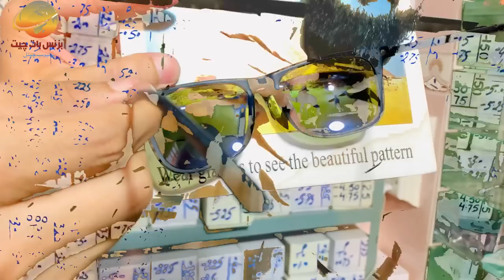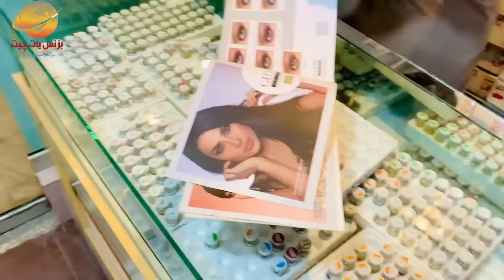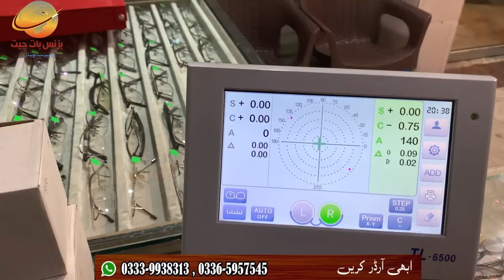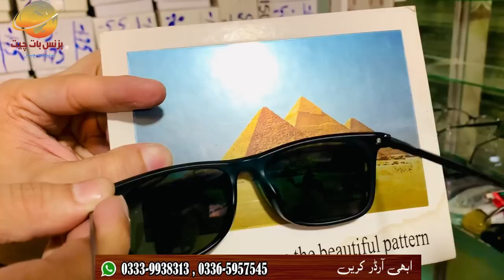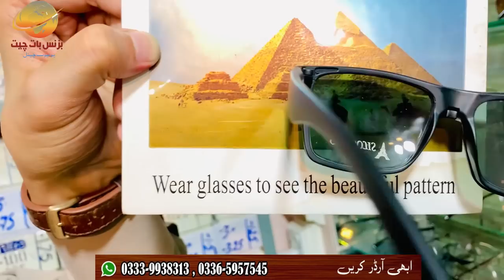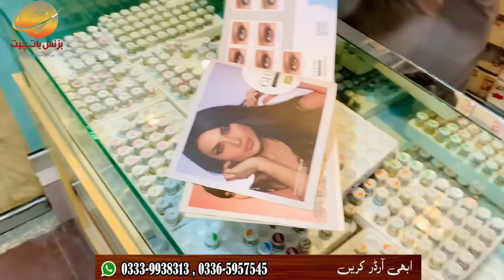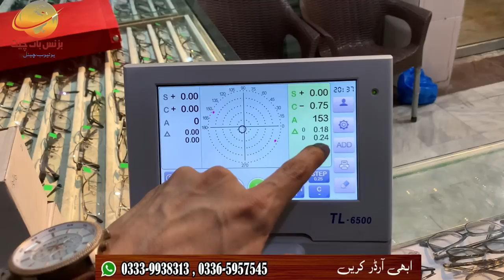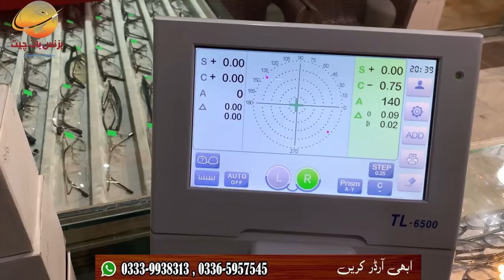Imported sunglasses market | Polarized Sunglasses for Men | Unique Causal Glasses Frame in Peshawar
Topic Cover:-

Ray-ban
ray-bansunglasses
Sunglasses for Men
Polarized Sunglasses
BestRay-Ban
BestRay-BanPolarizedSunglassesforMen